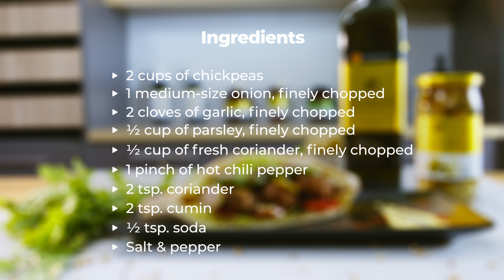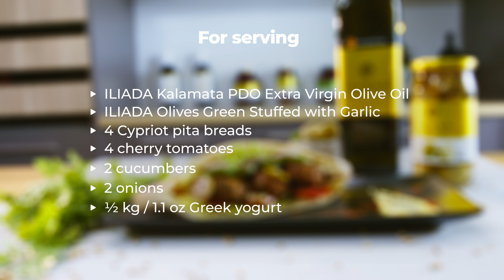S3 E2: Falafel with ILIADA Kalamata PDO Extra Virgin Olive Oil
An explosive recipe of falafel with ILIADA Kalamata PDO Extra Virgin Olive Oil & ILIADA Green Olives Stuffed with Garlic.

Ingredients:
• 2 cups of chickpeas
• 1 medium-size onion, finely chopped
• 2 cloves of garlic, finely chopped
• ½ cup of parsley, finely chopped
• ½ cup of fresh coriander, finely chopped
• 1 pinch of hot chili pepper
• 2 tsp. coriander
• 2 tsp. cumin
• ½ tsp. soda
• Salt & pepper

For serving:
• ILIADA Kalamata PDO Extra Virgin Olive Oil
• ILIADA Olives Green Stuffed with Garlic
• 4 Cypriot pita breads
• 4 cherry tomatoes
• 2 cucumbers
• 2 onions
• ½ kg / 1.1 oz Greek yogurt

Method:
• In a bowl full of cold water add the chickpeas and let them soak for 12-15 hours
• Drain the chickpeas
• Put the chickpeas, the onion and the garlic in a blender and beat them until they become
  a smooth cream. If needed add ½  glass of water to help them become cream
• Put the mixture in a large bowl and then add the parsley, the coriander, the cumin, the
  soda, the chili, salt & pepper and mix well until they are homogenized
• Cover the bowl with food film and place it in the fridge for about an hour
• Put some flour in your hands and shape the mixture into medium- sized balls
• Place a deep pan over medium heat and add enough olive oil
• Add the falafel to the hot olive oil and fry until golden
• Transfer to a plate with paper towels to drain
• Fill the pita breads with some yogurt, green salad, tomato, cucumber, onion, olives, and
  falafel

About ILIADA

Paying tribute to Homer’s homonymous epic poem, ILIADA embodies thousands of years of tradition and heritage passed down by our ancestors. This route from antiquity to today through food, culture, people and feelings, is symbolized by the beauty of our olive oil as it flows beautifully, slowly and steadily from its bottle. The precious gift of “liquid gold” as Homer called it, is the gift we wish to honor by offering a wide range of top quality and carefully curated products that enhance all natural flavors and aromas of any dish they are added into.

About Agrovim

AGRO.VI.M S.A. is based in Kalamata, Messinia and was established in 1994, as a continuation of "A. Gyfteas SA" that existed since 1964. The company was mainly processing olive oil from the Kalamata region. Through the years, the company increased its productivity, expanded its range of products and improved its international competitiveness by offering high quality products and traditional flavors. Today, the company offers an extensive range of high-quality Olive Oils, Olives & other agricultural products. AGRO.VI.M. S.A. products are constantly distinguished in International and Domestic competitions for their quality, taste and innovative packaging.